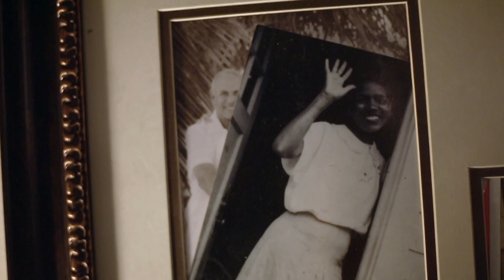Stephanie W. // Lives of Women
"I’ve always been “Atom Ant” - the four-foot girl with the nine-foot mouth. In my early education, I went to one segregated school. I was mostly the only black person in most of my schools. I could go outside and play with anybody, but they couldn’t come to my house.

My mother used to take me out of school a lot and she’d take me out to go on marches a lot, so that’s what made me an advocate. Used to see Malcolm X and I didn’t mind getting out of school for that ‘cause I just thought he was the greatest.

When I got here in North Carolina, I wanted to make a change in things. Blacks didn’t have that right at that time in 1965 in order to vote. All of these people had gotten beat up, water thrown on them, and dogs biting them and everything else just to get the right to vote. It had to be.

The fighting that I do now is different. I don’t raise my hands. I don’t raise my voice. I believe that people are people. Give back to the world when people give to you. Everything gets better every day. Every day."

Lives of Women